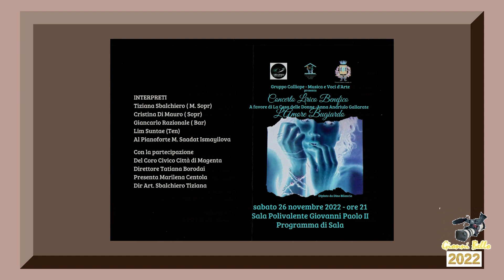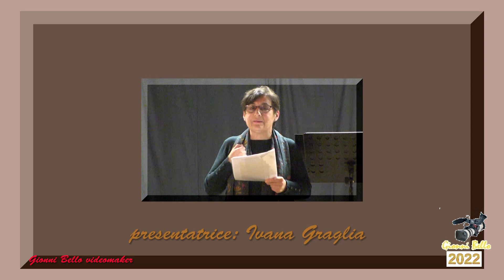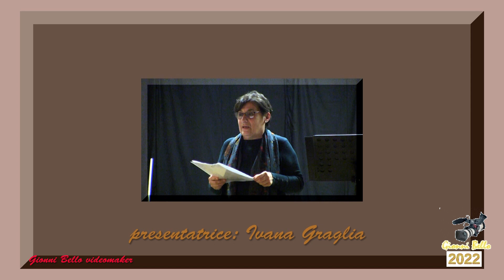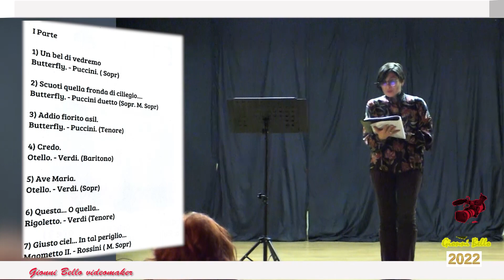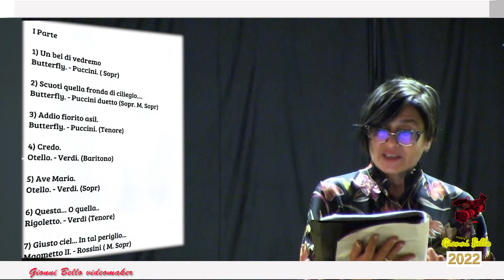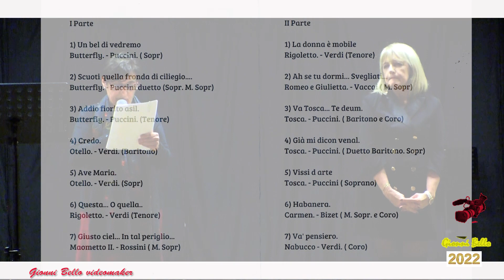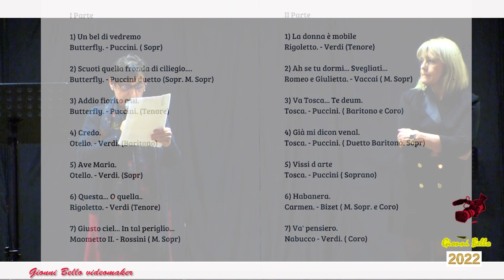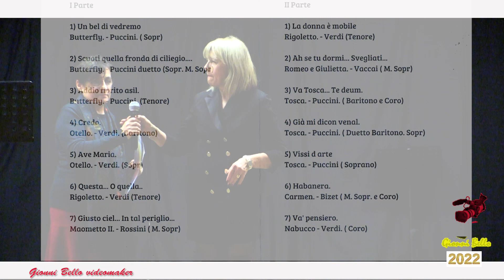Concerto lirico: "L'Amore Bugiardo"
Somma Lombardo (VA.), sabato 26 novembre 2022.
Gruppo Calliope. Musica e Voci d'Arte hanno presentato, a favore di Casa delle Donne -Anna Andriulo Gallarate: "L' Amore Bugiardo"
Concerto con gli interpreti: "Tiziana Sbalchiero (M.Sopr) -Cristina Di Mauro ( Sopr)-Giancarlo Razionale(Bar) - Lin Suntae (Ten) - Al pianoforte M. Saadat Ismajilova.
Partecipazione del Coro Civico Città di Magenta. Direttrice del Coro Tatiana Borodai.
Presentatrice Marilena Centola
Dir. Art. Sbalchiero Tiziana
Ripresa e montaggio video Gionni Bello Videomaker